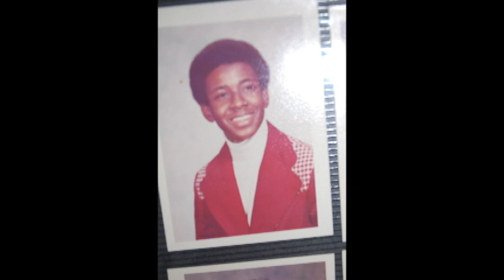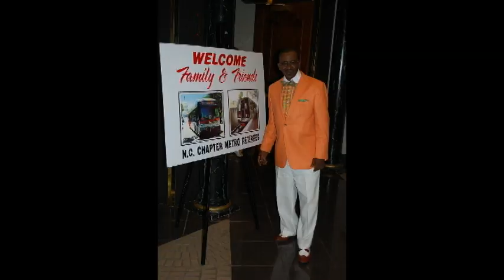My Movie 124